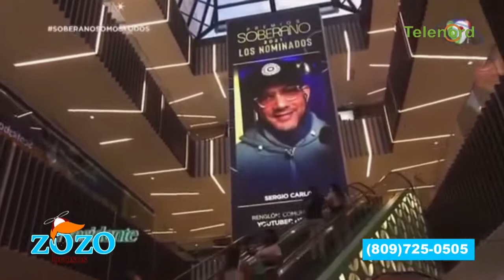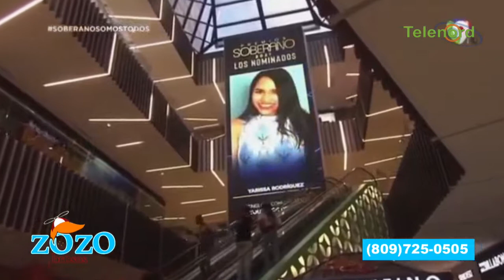Los que faltaron y no deben estar como nominados en Premios Soberano